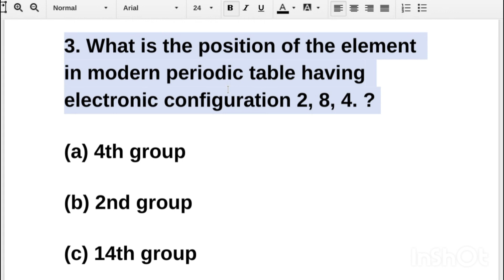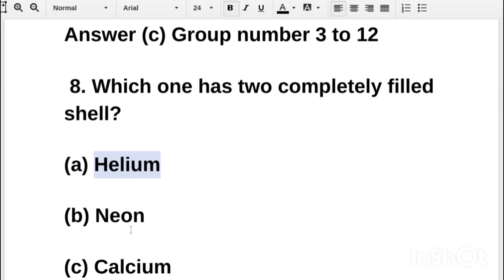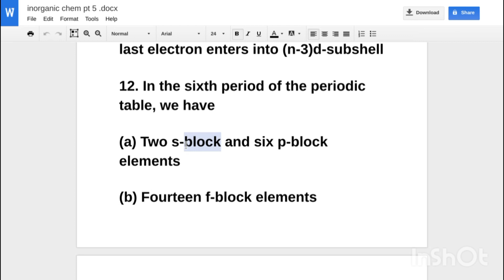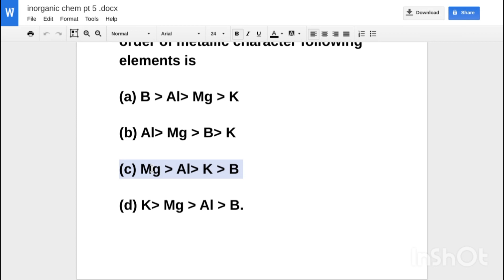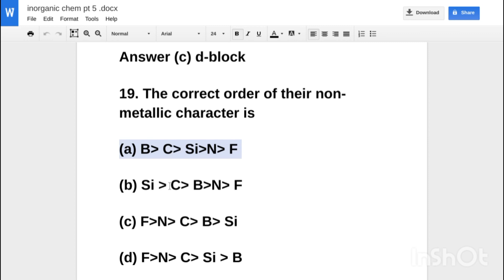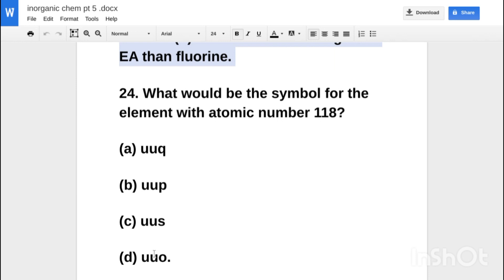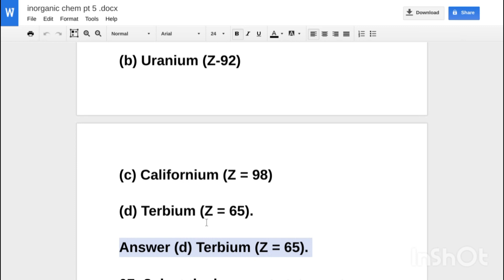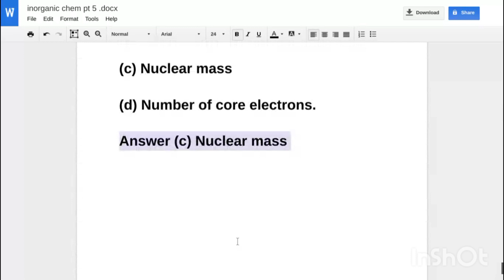Chemistry Part -1 | AAU CET 2023 Most Important Questions with Answers | PYQ | The Agro Boy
Chemistry Part -1 | AAU CET 2023 Important Questions with Answers  | Previous year Questios | The Agro Boy

👉AAU CET : Which books to follow ? what to study and Important chapters for CET 2023👇

Agriculture
veterinary
Khanapara veterinary College
Lakhimpur veterinary College
jorhat Agriculture college
Assam Agricultural College

AAU Previous year Questions
Assam Agricultural University Previous year question
AAU CET Previous year Questions
AAU VET Previous year Questions

AAU vet exam 2023
Assam Agricultural University exam 2023